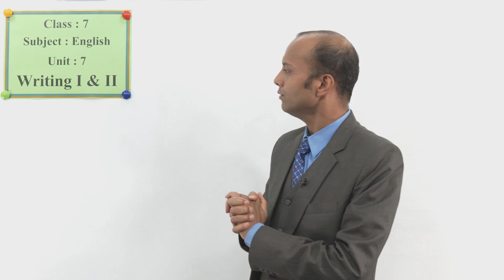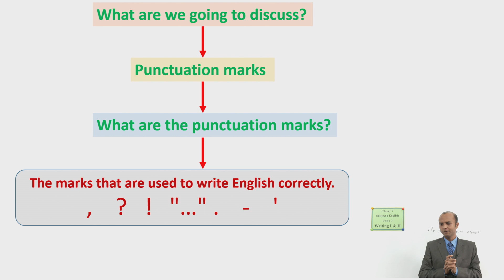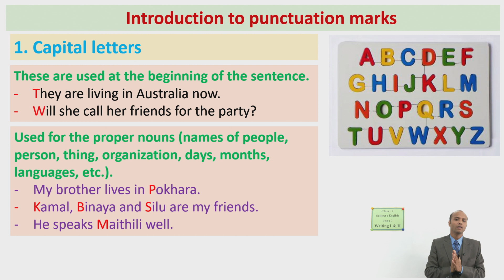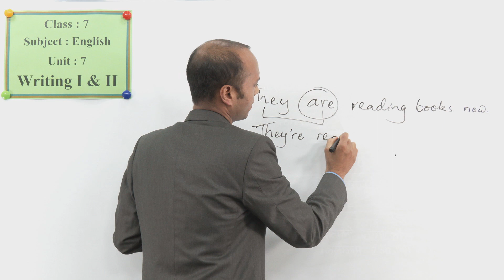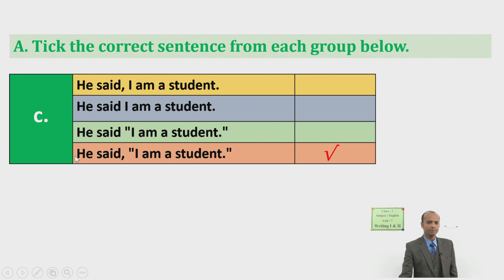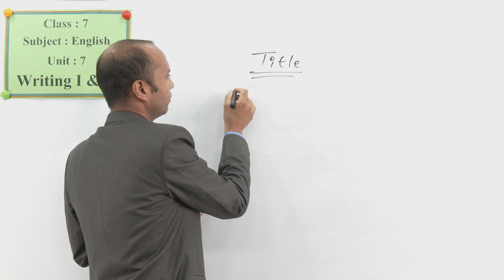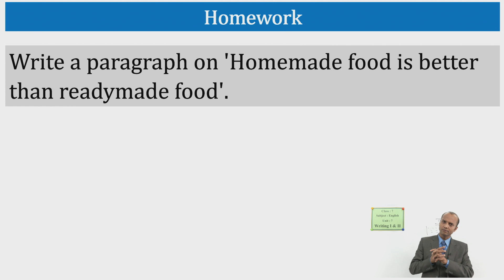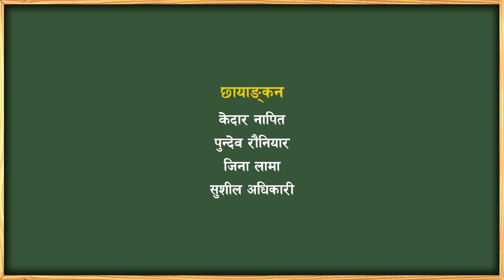32 Class 7 English Unit 7 Writing I and II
Class 7
English
Unit 7 Writing I and II

सानोठिमी, भक्तपुर
© Center For Education and Human Resource Development
Sanothimi, Bhaktapur